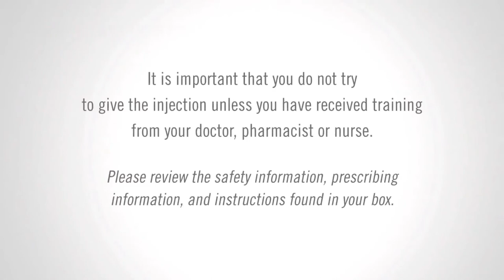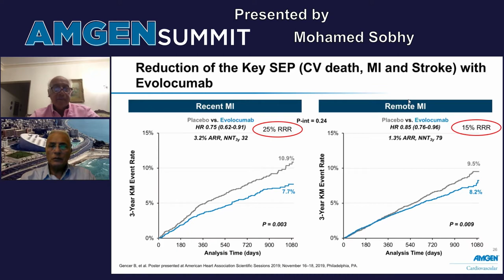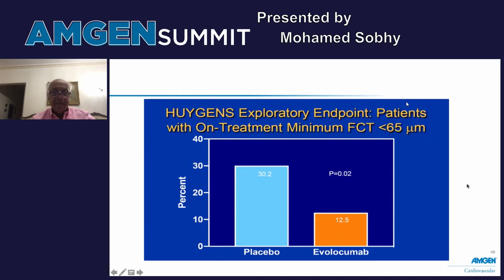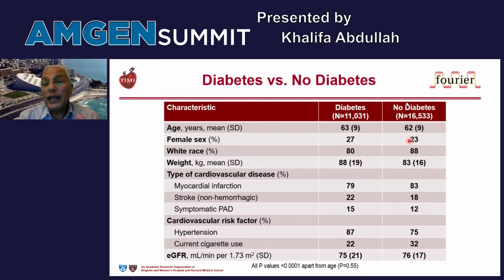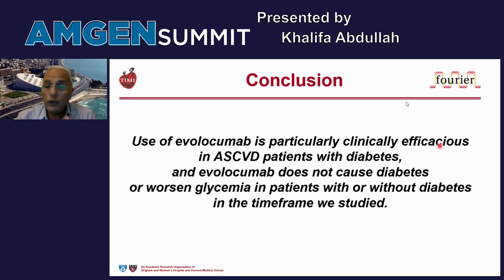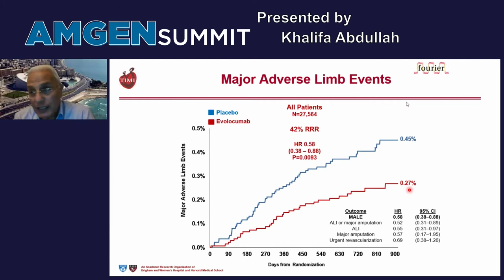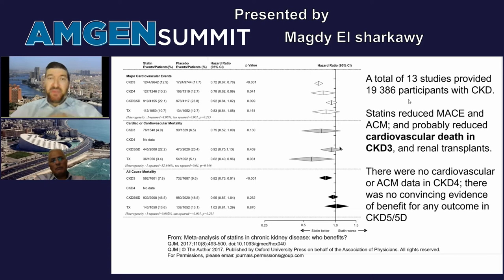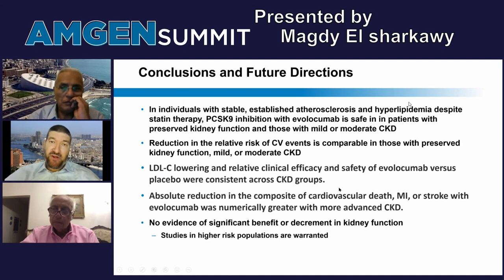Amgen 20 09 2021